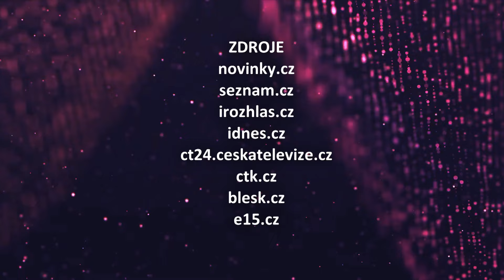VIP svět (2024/162) - 15.06.2024